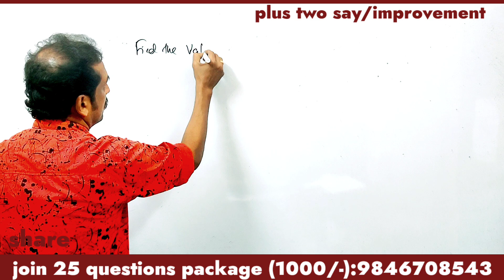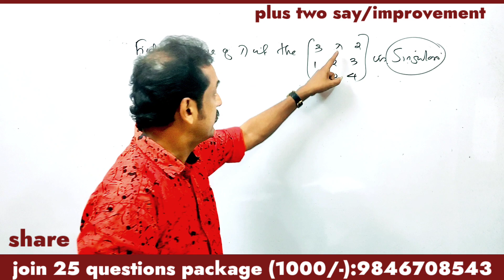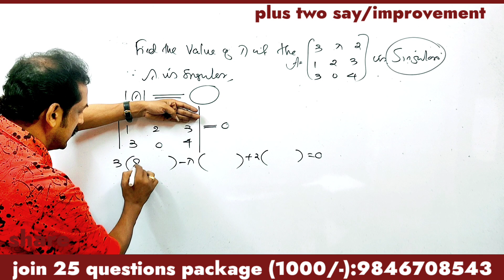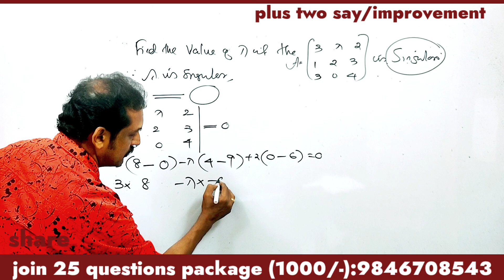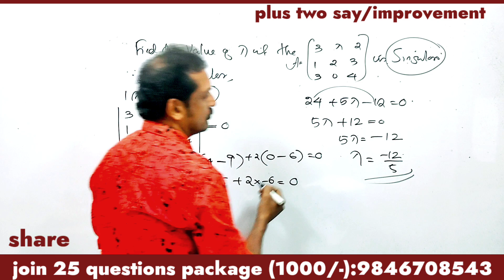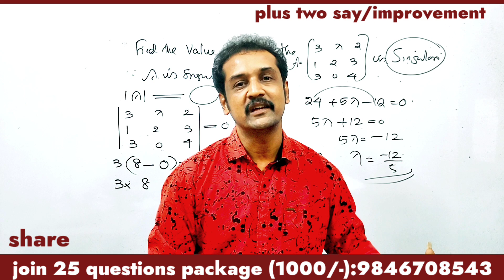plus two SAY/improvement maths join 25 questions package| 4 marks sure question |subhash sir